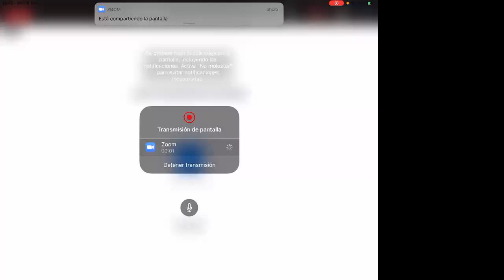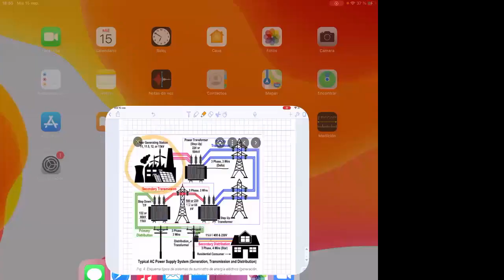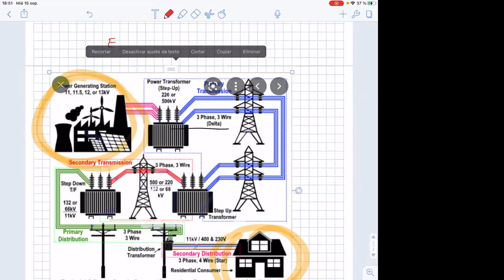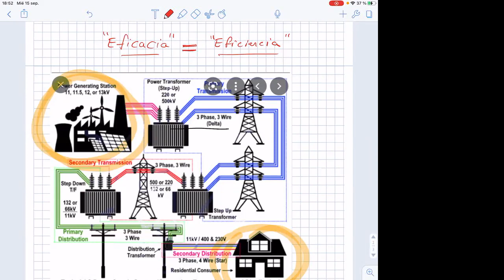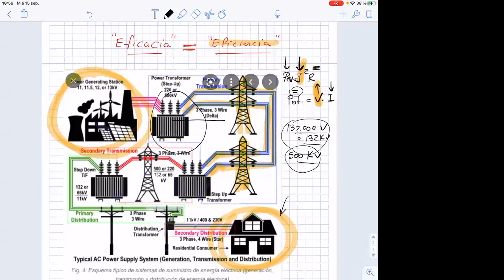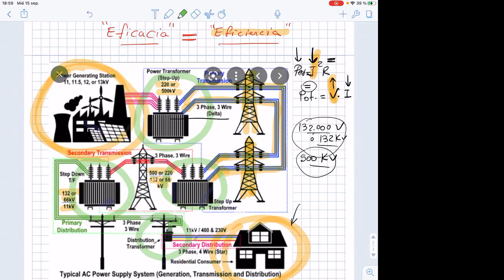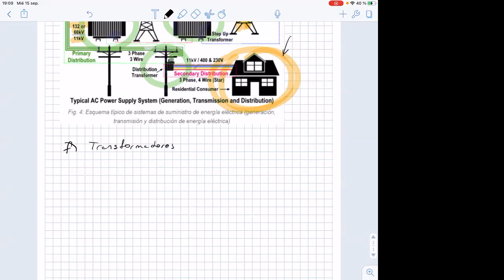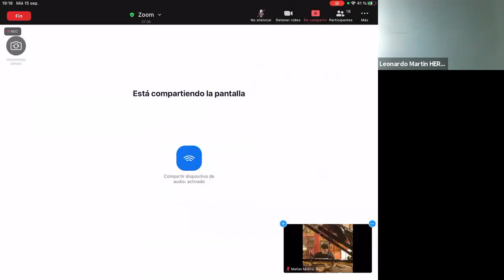IEM 3ro 15Sep 21:09 | UTNLaRioja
3er Año
Ingeniería ELECTROMECÁNICA
UTNLaRioja

®15fd7eee-4553-4d15-9dcc-4ded81eba36b